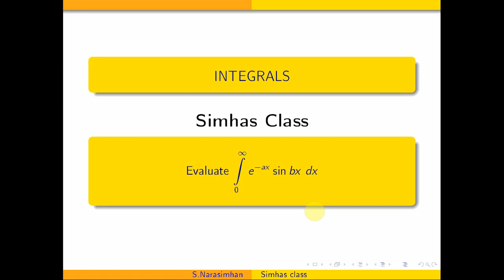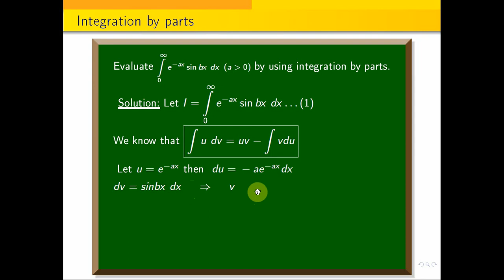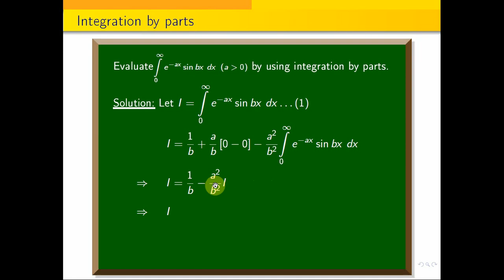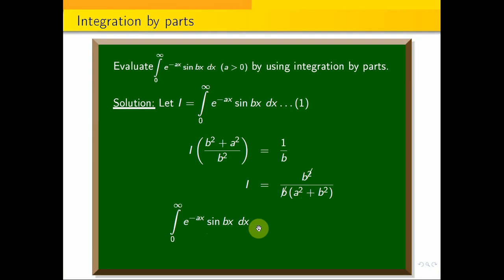Integrationbyparts || Evaluate integral 0 to infinity of e^{-ax}\sin{bx}